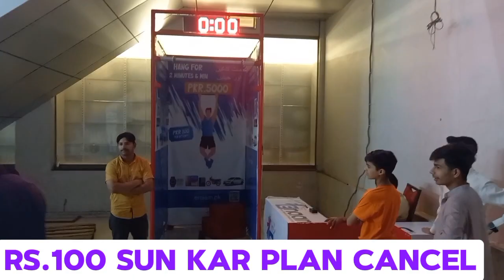chaseup gujranwala inside view from daska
اس ویڈیو میں ہم دکھائیں گے کہ کس طرح سے اپ کچھ پیسوں میں ٹور کر سکتے ہیں لیکن شرط یہ ہے کہ اپ کے دوست مخلص ہونے چاہیے تو چاہے سفر پندرہ منٹ کا ہو یا 15 گھنٹے کا ہو اپ کو سفر کا پتہ نہیں چلے گا اس سفر میں ہم 42 اکھٹے ہوئے گاڑی لی اور گاڑی دینے کے بعد ہم چیزیں چلے گئے وہاں سے کچھ کھانا کھایا شاپنگ کی اور واپس ا گئے اس ویڈیو کو دیکھیں اور انجوائے کریں